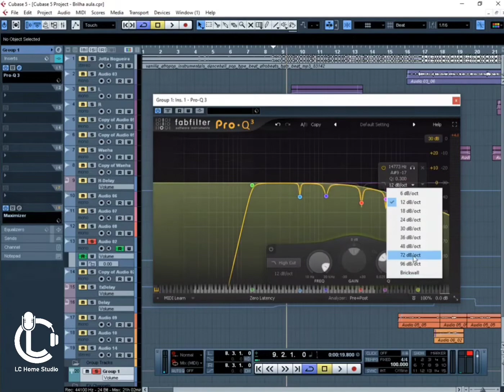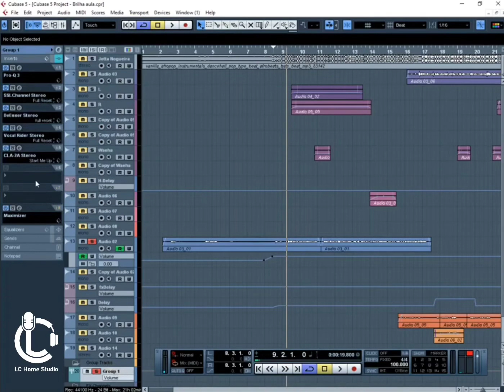Mixando no NUENDO 10....